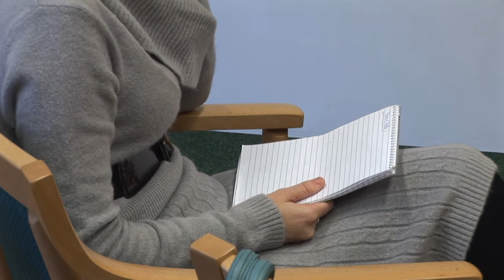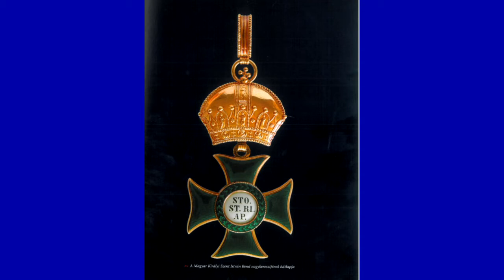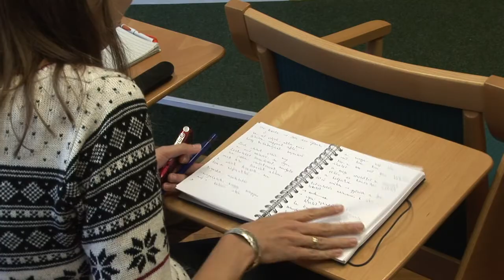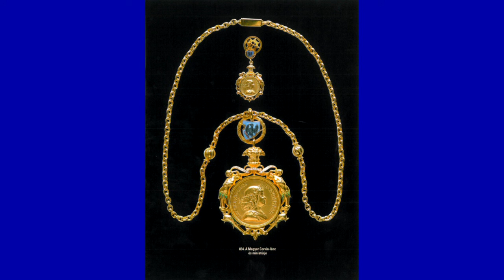Család és nemzet